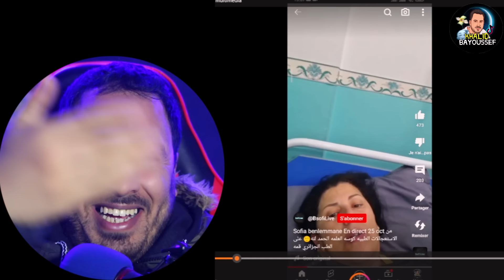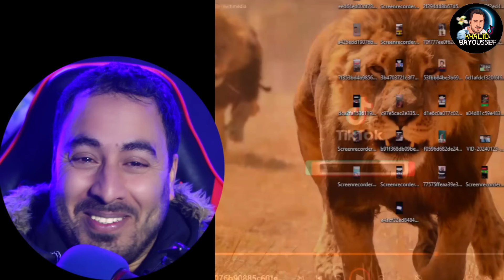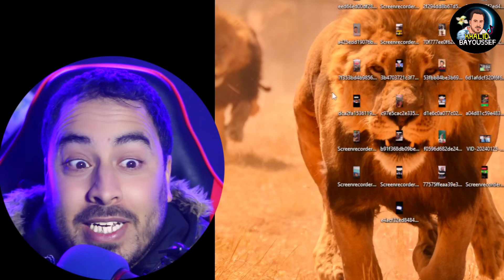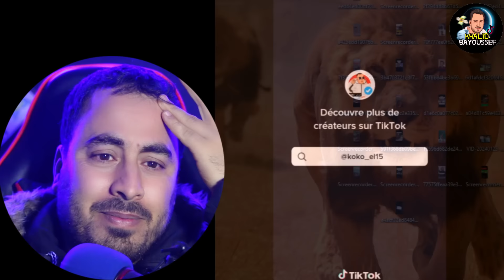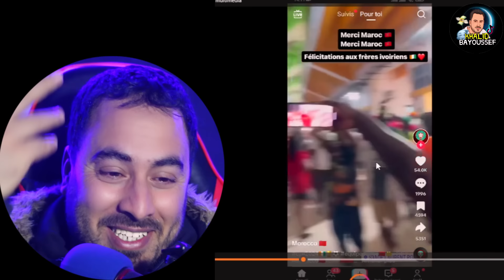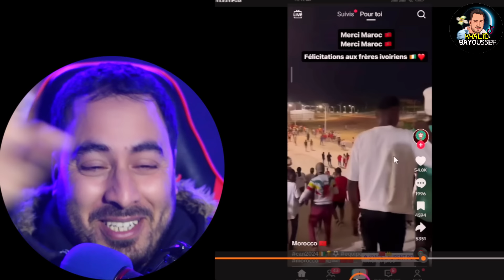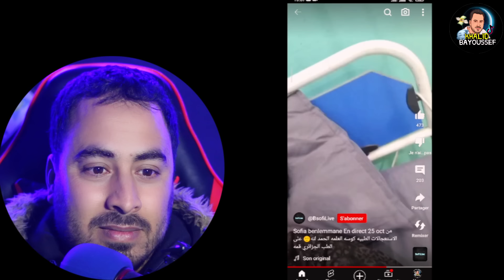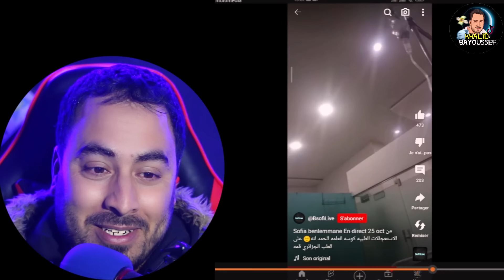عـــاجل صوفيا بلمان داوها للمستشفى